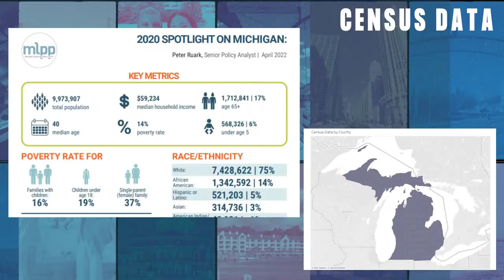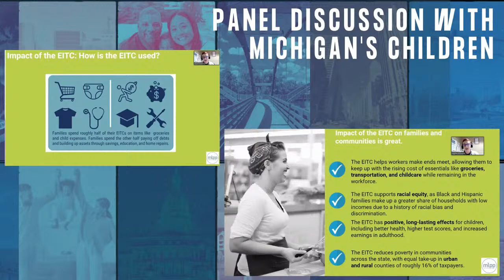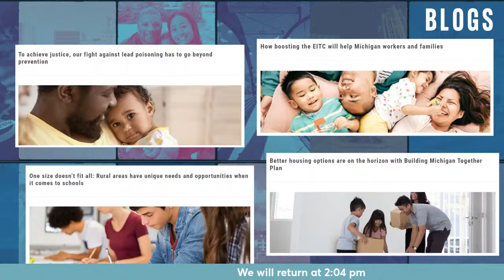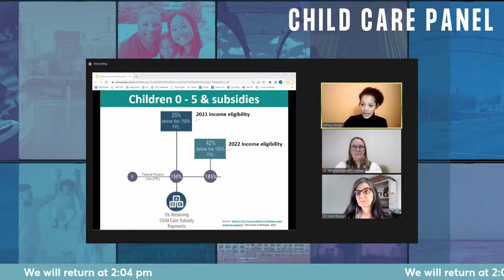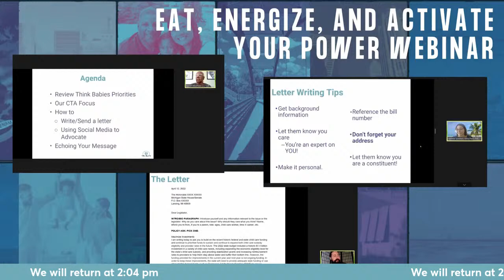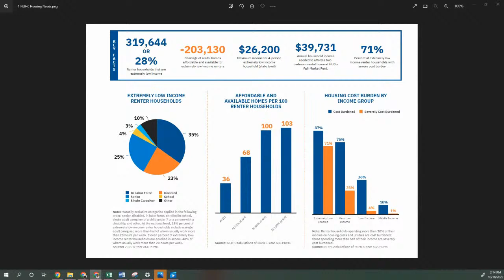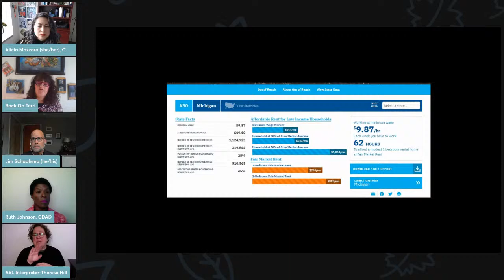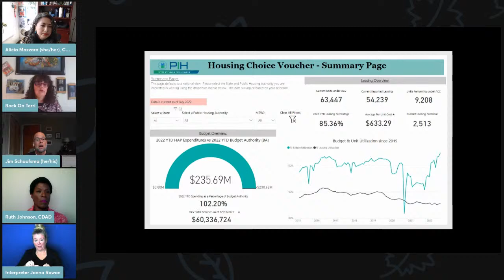2022 Public Policy Forum: Just in Time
As this year’s forum title, “Just in Time” indicates, time is of the essence when it comes to building economic justice in Michigan. We must seize this opportunity to invest in what will create a stronger Michigan. It is time for boldness. Time for strong policies that will create an economy rooted in racial equity. And because housing is critical to overall health and well-being, our panel discussion will focus on strategies that will help Michigan emerge from its affordable housing crisis. The program for this year’s policy forum will show us a bold path for economic justice in Michigan.

0:00:00 Year in Review
0:07:15 Welcome, Introductions from Board Chair Charles Ballard and Acting President & CEO Karen Holcomb-Merrill
0:16:30 Keynote Speaker Taifa Smith Butler of Demos
0:38:00 Q&A with Taifa Smith Butler
0:58:51 Break
1:04:12 Panel Discussion with Moderator Alicia Mazzara of the Center on Budget and Policy Priorities and panelists 'Rock on Terri,' an advocate and survivor of homelessness, Jim Schaafsma with the Michigan Poverty Law Program, and Ruth Johnson with Community Development Advocates of Detroit.
1:53:45 Q&A with Panel
2:19:45 Presentation of Sharon Parks Award to Detroit Disability Power. Accepting the award is Executive Director Dessa Cosma